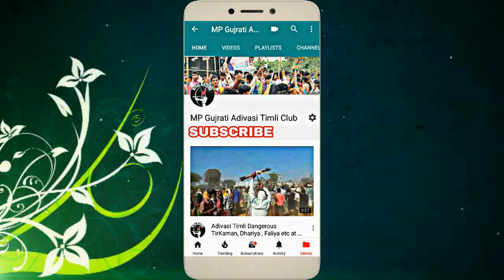New MP Timli | Ek Pal Ma Janu - Dhanilal Kirade | New Adivasi Timli Song 2018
Singer : Dhanilal Kirade
Recording at : Bhole Digital Studio Palsud MP